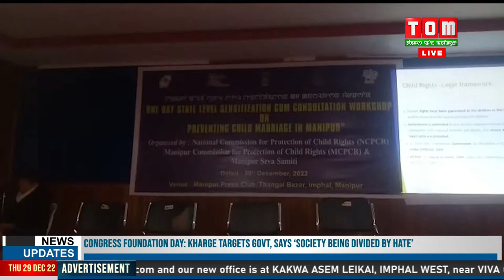LIVE | TOM TV HOURLY NEWS AT 5:00 PM, 29 DEC 2022